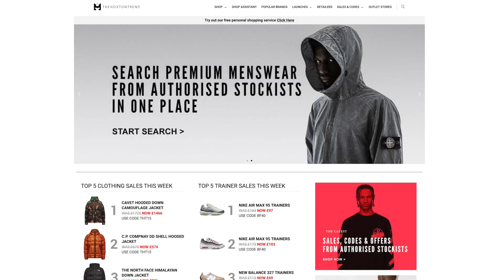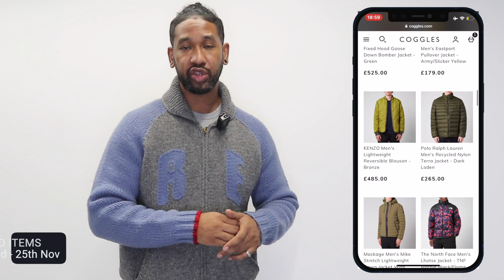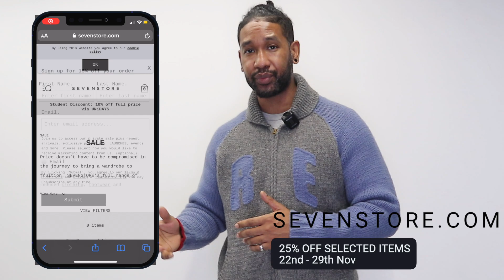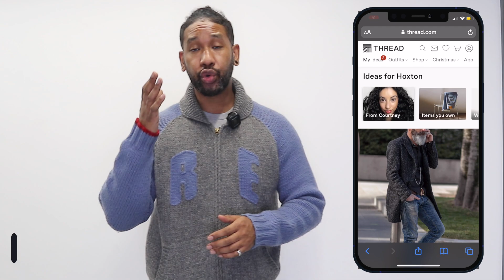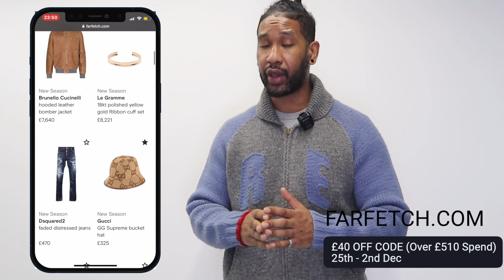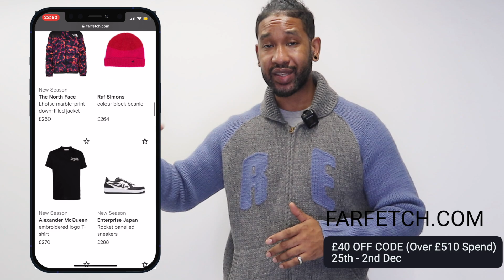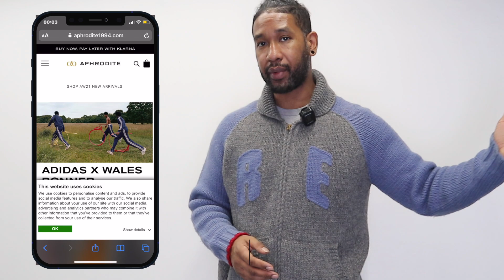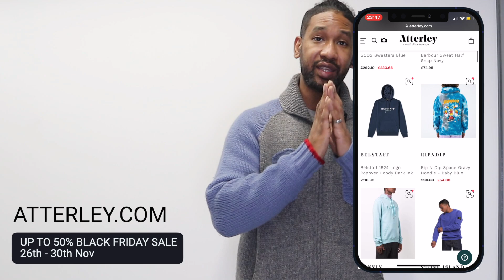🤯🤯 TOP PLACES TO SHOP BLACK FRIDAY & CYBER MONDAY 2021 FOR CLOTHING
In this video I go through the top places to shop clothing this Black Friday and Cyber Monday.

26th-29th Nov